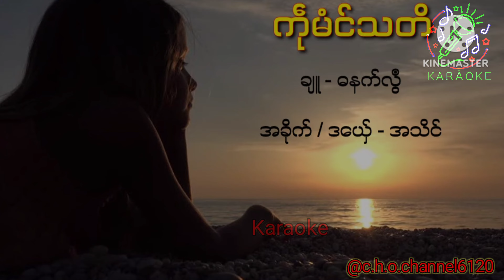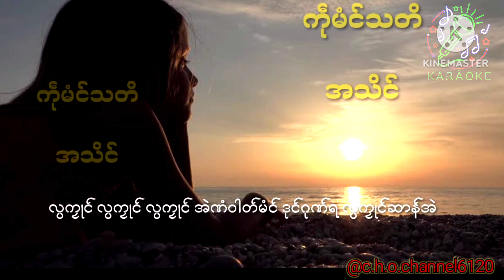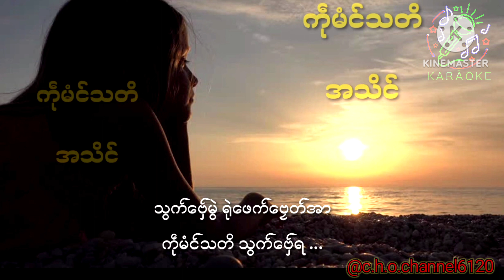ဒွက်မန်karaoke အခိုက်/ဒယှ်ေ အသိင် (ကဵုမံင်သတိ) ချူ =ဓနက်လွဳ